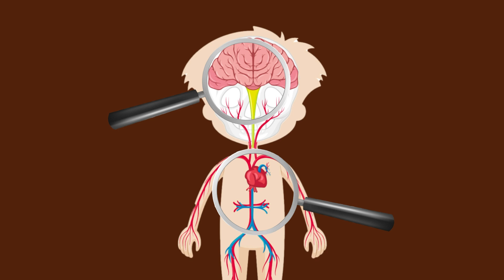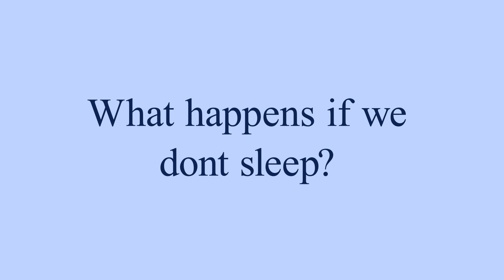Why Do We Need Sleep? The Grand Journey into the World of Dreams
Why is sleep so important, and what happens when we drift off into the world of dreams? 🌙 In this video, we explore the science behind sleep, uncovering its vital role in physical and mental health.

Learn how sleep impacts memory, mood, and overall well-being, and discover the fascinating stages of the sleep cycle. Plus, we delve into the mysterious realm of dreams—what they are and why we experience them.

If you’ve ever wondered why we need sleep or how to improve your own sleep quality, this video is your ultimate guide! 🛌✨